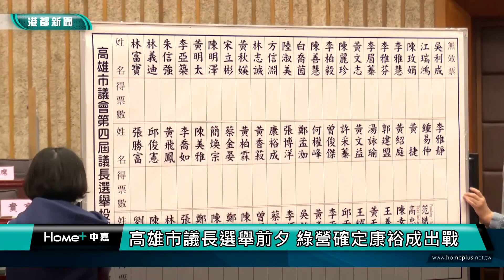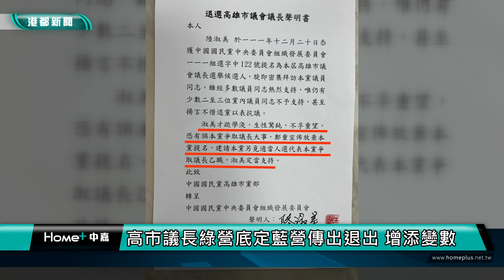議長選戰| 高雄市議長選舉前夕 綠營確定康裕成出戰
9合一大選結束後,重新洗牌的高雄市議會即將在12月25日宣誓就職,隨後即將展開正副議長選舉,在藍綠兩黨都未過半的情況下各有各自算盤,在議長選舉前夕,民進黨確定由前議長康裕成出馬角逐本屆議長寶座。